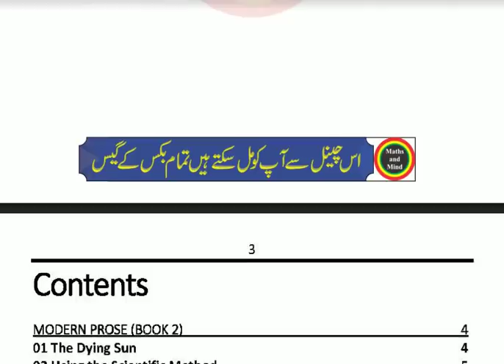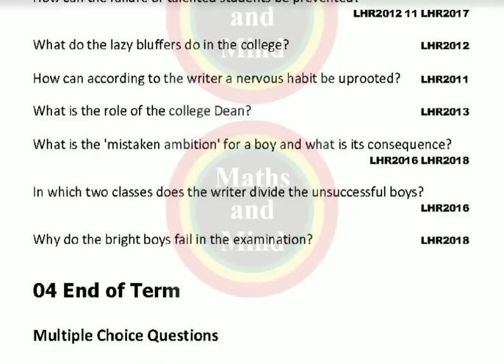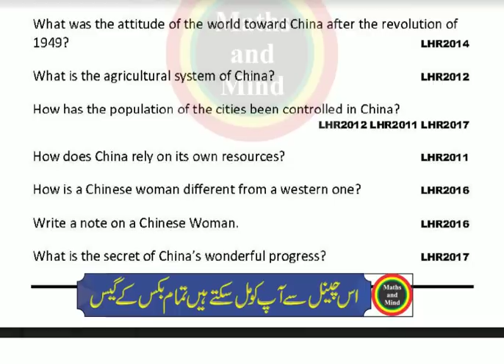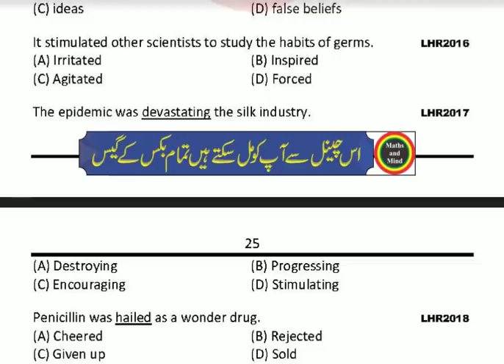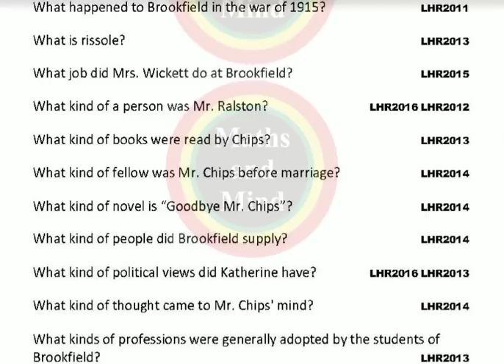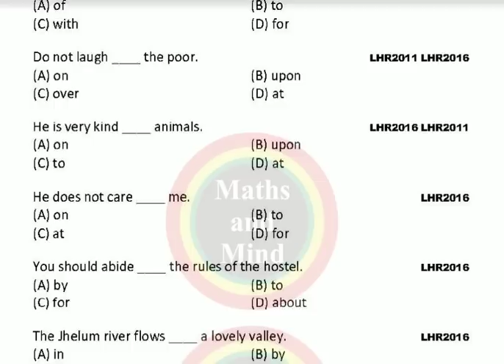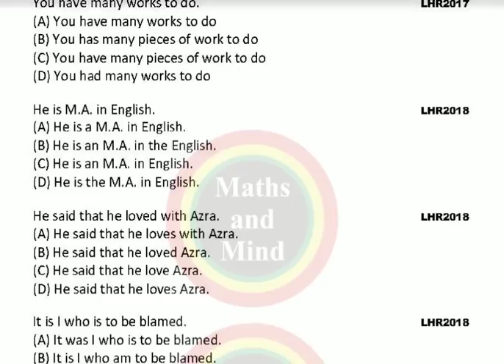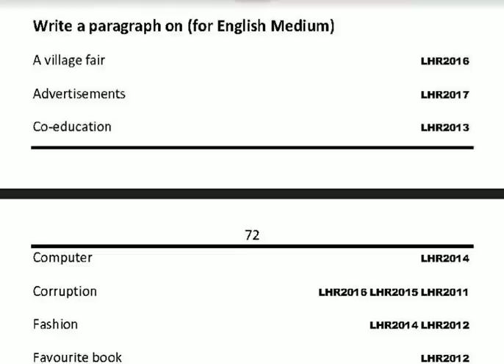2nd year English Guess paper 2019 | 12th Class English Guess paper 2019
2nd year English Guess paper 2019 | 12th Class English Guess paper 2019 |English guess 2nd year 2019
►2nd year English important long guess 2019
► 2nd year English guess paper 2019
► 2nd year English guess papers
► English guess paper 2nd year 2019
► 2nd year English guess paper 2019 supplementary
►2nd year English guess paper Lahore board 2019
►2nd English guess paper Multan board 2019
►2nd year English guess paper All Punjab board 2019
►BISE Federal board 12th class English guess paper 2019
►BISE Peshawar board 12th class English guess paper 2019
►BISE Karachi board 12th class English guess paper 2019
►2nd year English important short questions guess paper All Punjab board 2019
►2nd year English important short questions guess paper 2019
►2nd year English important MCQ’S guess paper 2019
►English guess paper 2019 2nd yea